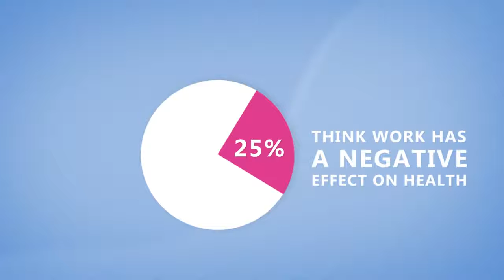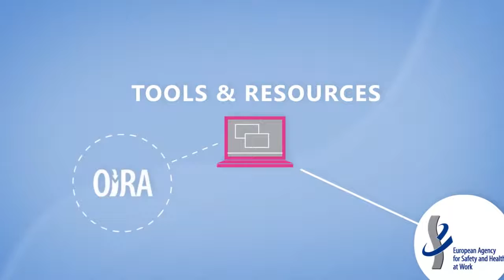EN European Agency for Safety and Health at Work What we do